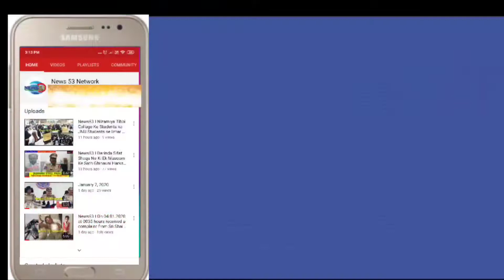News53| Tension at Uppal police stationolice baton charge on BJYM activists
Tension at Uppal police station

Police baton charge on BJYM activists protesting in front of police station

 Case registered against BJYM activists who obstructed Minister KTR convoy in the morning

 BJYM activists staged a dharna in front of the PS demanding the release of the activists

 Police .. Crowd between activists

Baton charge against BJYM activists..‌ Situation tension